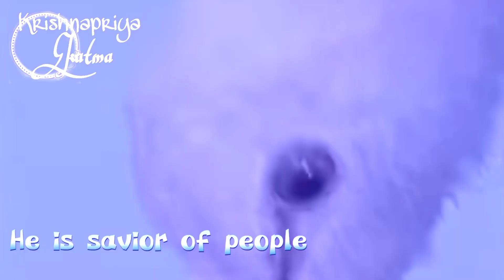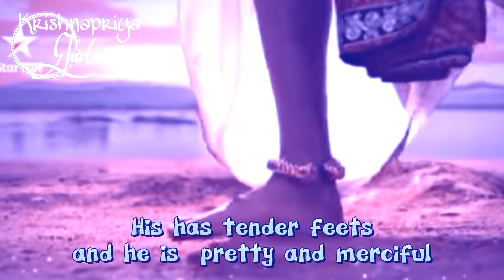Jay Janardhana Krishna Radhika Pathe ( With Translation)